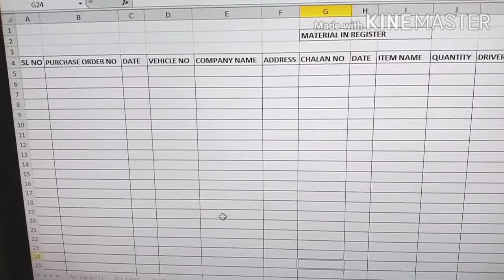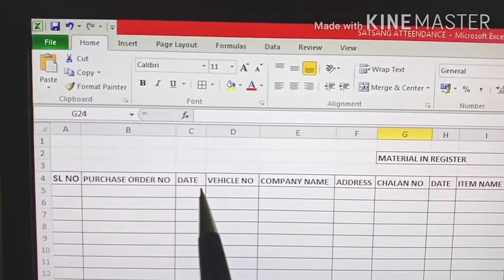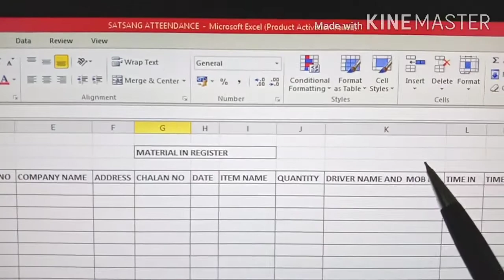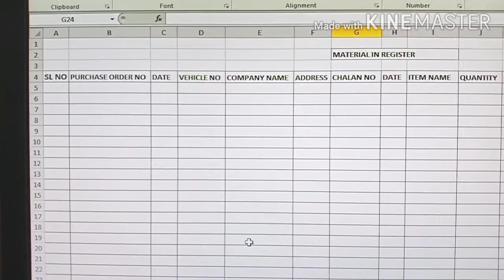security guards training // How to maintain Materials register //Material Register format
Hi, friends, this is Pradip an Ex-Serviceman, you are most welcome to my channel Garden Roof Top if you are new in my channel then don't forget to Subscribe to my channel press the bell icon and (All) button to get notifications of my upcoming Videos

Friends, Today I have explained how to maintain the Materials register when any materials come. I have given full information about the action is to be taken by the Security on duty.

Link of other Fire Videos

Hello Friends, This channel is basically designed for the interested person who wants to work in the field of the private security sector and those who are already working in this security sector. I want to share my experience in private security to educate them through this channel. So that they can perform their duties and responsibilities in a professional manner.